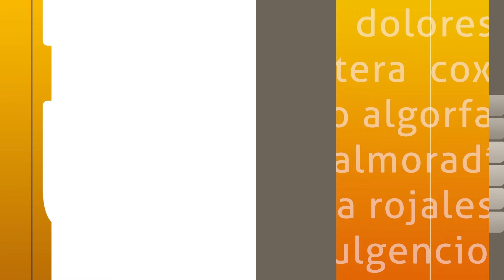Da comienzo la novena edición del Congreso Nacional de la Alcachofa en Almoradí.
VEGABAJA | 🌿🍽️ La novena edición del Congreso Nacional de la Alcachofa está a punto de comenzar. Almoradí se prepara para recibir su evento gastronómico más esperado del año. Este fin de semana, la Plaza de la Constitución será el epicentro de esta celebración, que llega cargada de nuevas propuestas y experiencias culinarias.